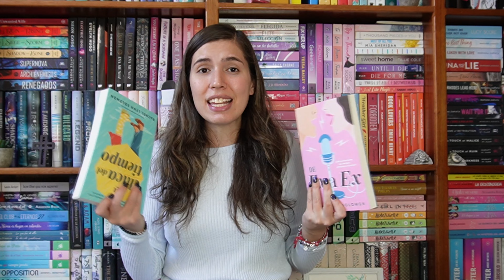¡NO ES NORMAL LO MUCHO QUE LO AMÉ! 📚🥰 | Reading Vlog Business or Pleasure de Rachel Lynn Solomon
¡Hola! AHHHHH, ya quería que saliera este video, en serio estoy demasiado emocionada de que ya puedan ver todas mis reacciones a la hora de leer esta masterpiece.

★LIBRO
Business or Pleasure de Rachel Lynn Solomon
SE PUBLICA EL 20 DE JUNIO DEL 2023 EN INGLÉS.
¿Español? Próximamente

★¡AQUÍ PUEDEN IR PREORDENANDO SU COPIA DEL LIBRO!

★¡LA RESEÑA DE RACHEL LYNN SOLOMON!

(compras mínimas de $349 pesos)
Una tienda de libros en línea bastante grande de libros en inglés y en español.

★¿Quieres leer mi libro? DISPONIBLE EN WATTPAD
-Se trata de una chica que está perdida en la vida y un cantante que no tiene inspiración, ellos se encuentran en Irlanda y el resto es historia.

★¿Quieres unirte a un club de lectura? Leemos, hacemos sorteos, discutimos libros, etc.

★PREGUNTAS FRECUENTES
-¿Con qué editor edito mis videos?
Movie Studio Platinum 17
-¿Con qué edito mis miniaturas?